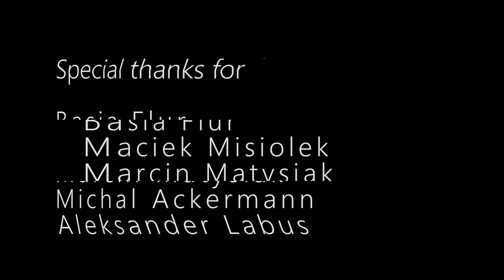No more colors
Rider : Agnieszka Derlatka
shot&cut : Sebastian Rędziak
followcam : Maciej Misiołek
Marcin Matysiak
Michał Ackermann
Aleksander Łabuś

special thanks for : Baśka Flur

wakeparks : Wakeandskatepark Hipnotics cablepark